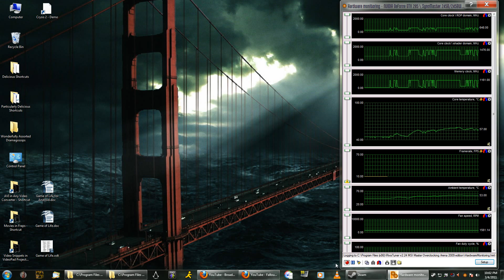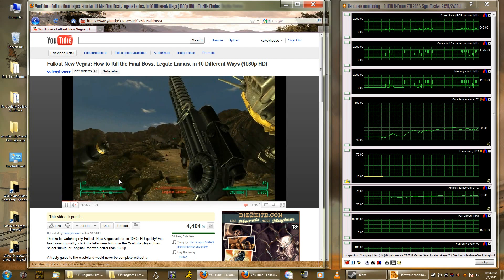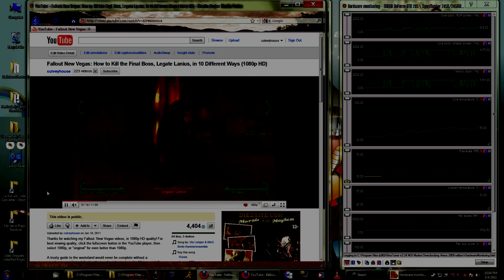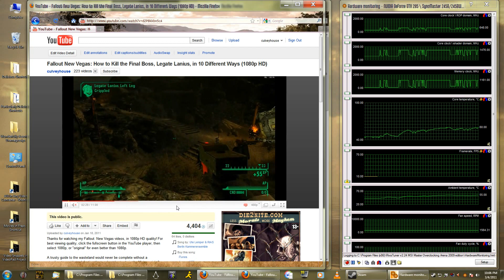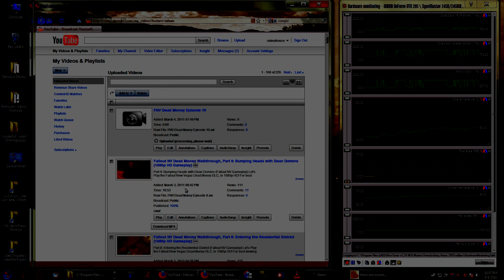Contest Announcement: $50 GameStop Gift Card Giveaway, "Name That Tune" Style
To both my long-time and first-time viewers: Thanks so much for supporting my channel! To throw a new twist into the gaming party, I decided to hold a contest for each of my walkthrough series. This is the first contest, and this one covers the Fallout: New Vegas walkthrough.

To win the contest, you must be the first person to correctly identify all 10 pieces of music in my FNV video titled "Fallout New Vegas: How to Kill the Final Boss, Legate Lanius, in 10 Different Ways".  Find the link to the video below. For each classical piece, you must identify the composer, the title, and the performers. For the rest, just identify the artist and title. Once you feel that you have all of the right answers, send me a YouTube email with your entry. If you're the first person who gets them all right, you win the $50 GameStop gift card!  There is no expiration date to this contest, however if no one has won by January 2015, I will recycle the contest and quadruple the prize.  ;)

Link to the Legate video (to identify all 10 pieces of music in that video):